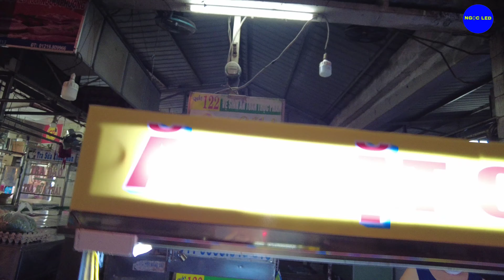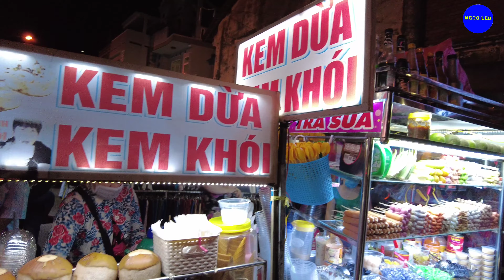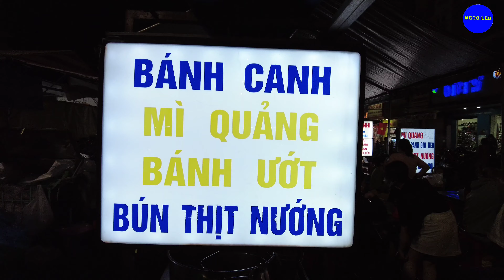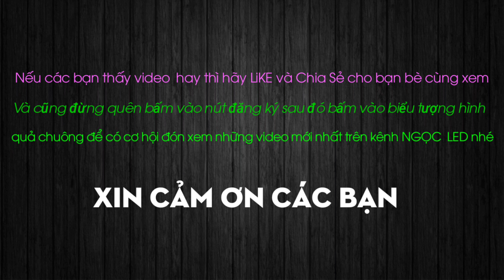Tấp nập mua sắm tết tại chợ đêm Thủ Dầu Một - Bình Dương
Và cũng đừng quên bấm vào nút đăng ký sau đó bấm vào biểu tượng hình quả chuông để có cơ hội đón xem những video mới nhất trên kênh NGỌC LED nhé.
© Bản quyền trên mọi video đều thuộc sở hữu của NGỌC LED
© Copyright by NGỌC LED ( Do Not Reup)